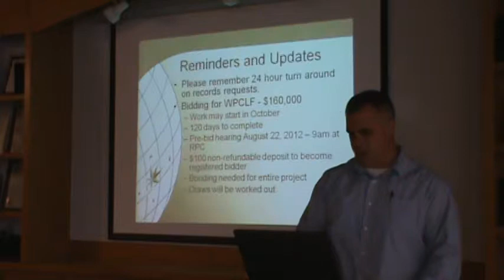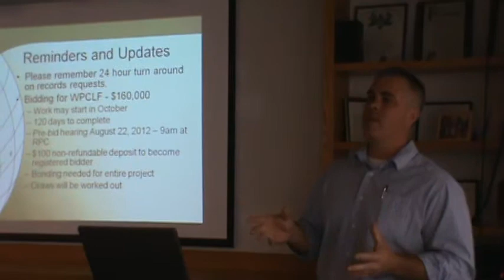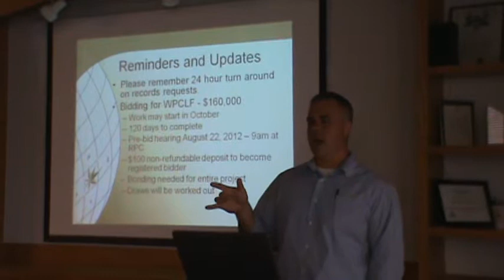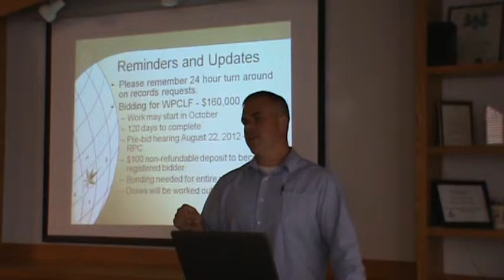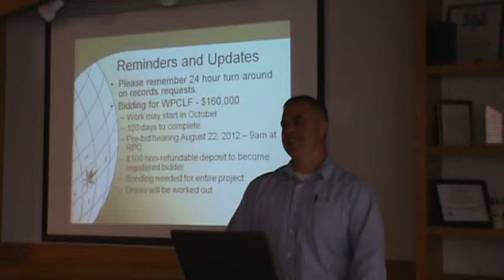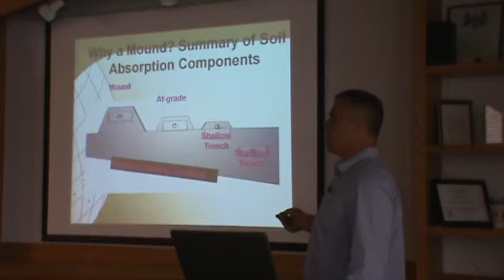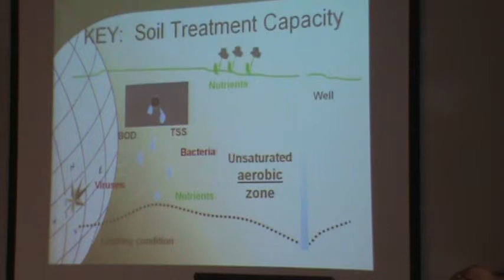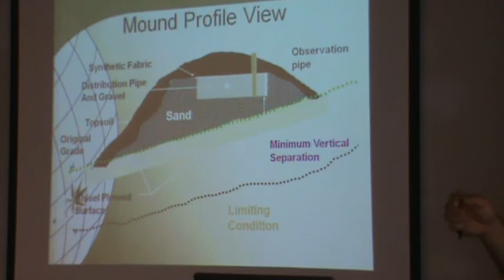August 2012 Installer Pt 4